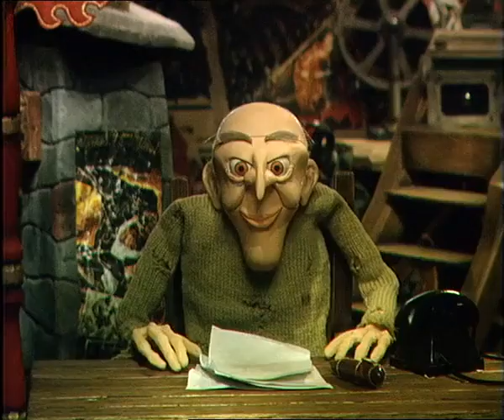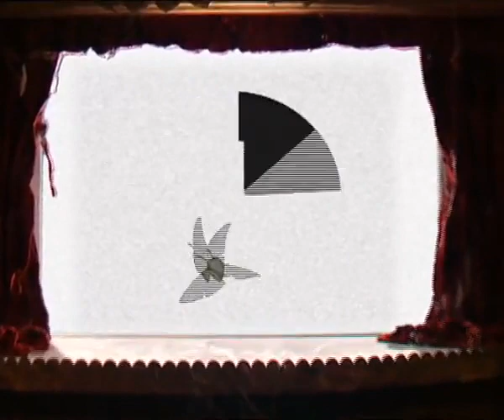Grizzly tales for gruesome kids | full episodes season 4 | shows for kids | cbeebies